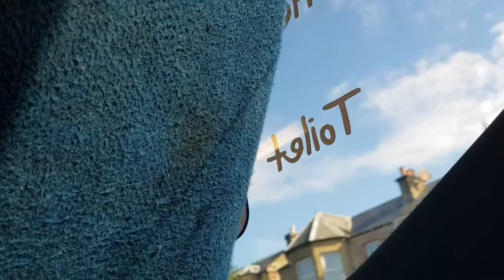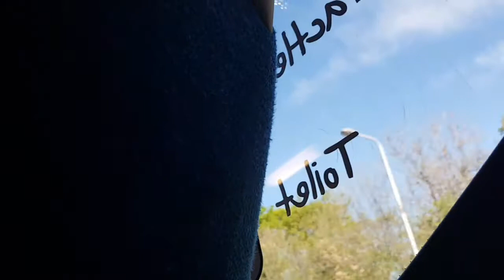Stagecoach Fife Volvo B13RT 54103 SP61 CWZ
Stagecoach Fife Volvo B13RT Plaxton Elite (I-shift gearbox) part 2
05:01